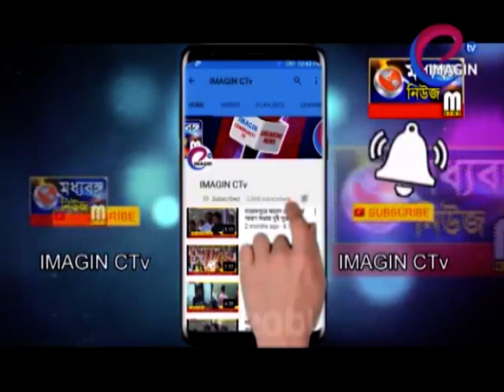ভোটের মুখে রেজিনগরে বোমা বিস্ফোরণে মৃত এক জখম তৃণমূল কংগ্রেস প্রার্থী